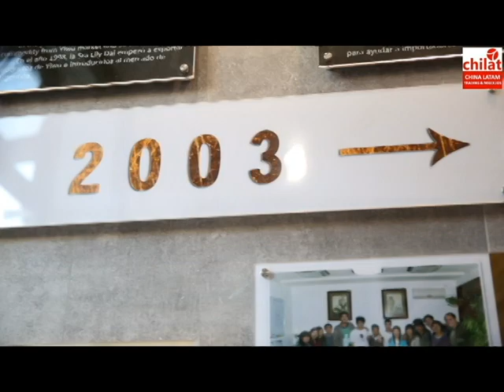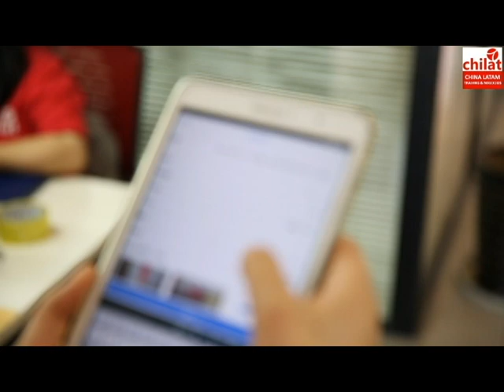Tu mejor companero de empras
Somos el agente de compra y abastecimiento más grande de China dedicado a servir a importadores de habla hispana. Brindamos a nuestros clientes un conjunto de soluciones para todas las importaciones desde China.
►Importación de China a América Latina la guía definitiva 2019